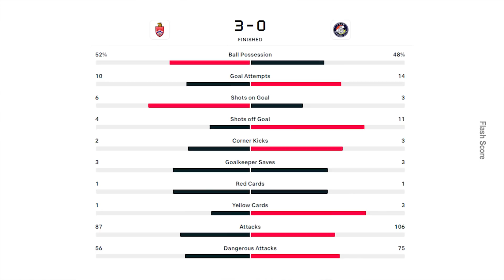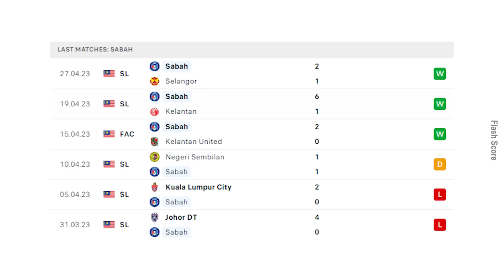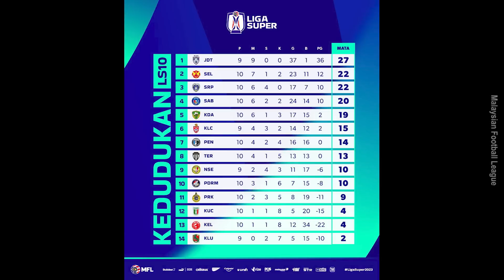LS10: Aksi Panas Beramas Mesra Di Aidilfitri